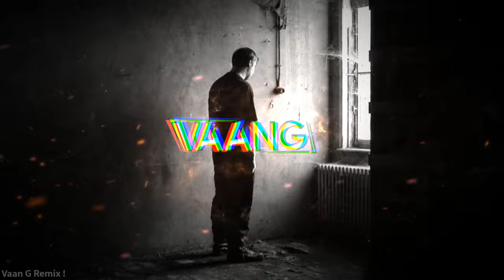Vix.N - Ne Rozumiju ( Vaan G Remix )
Nie jestem pewien czy to się spodoba ale wrzucam :) jak coś to komentujcie